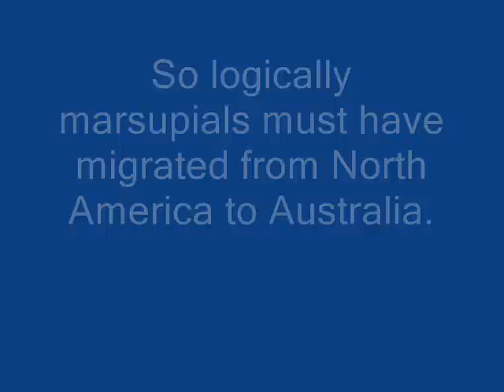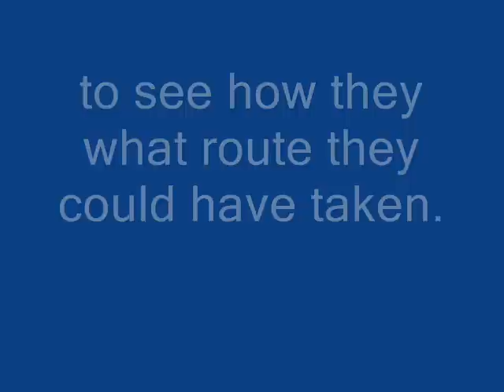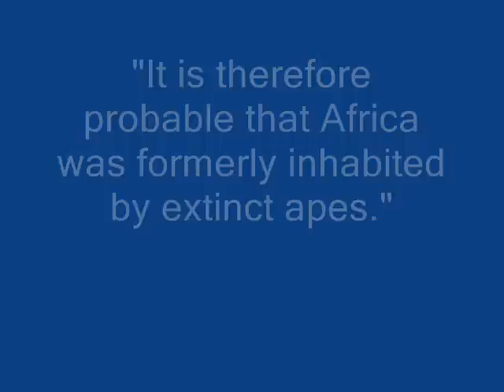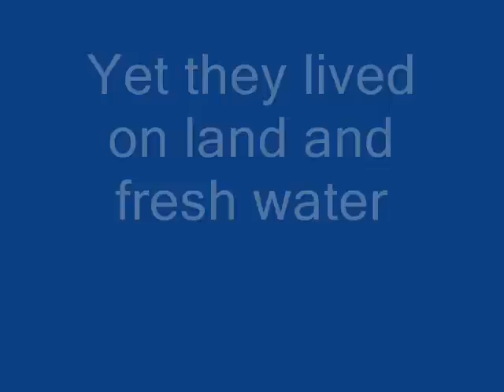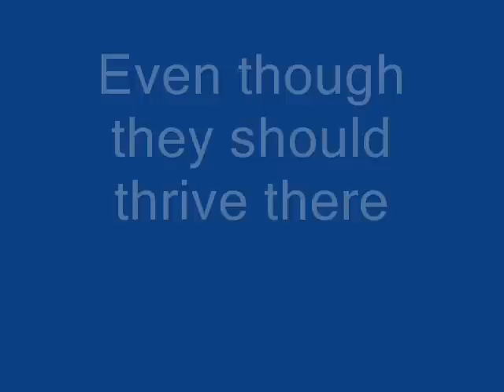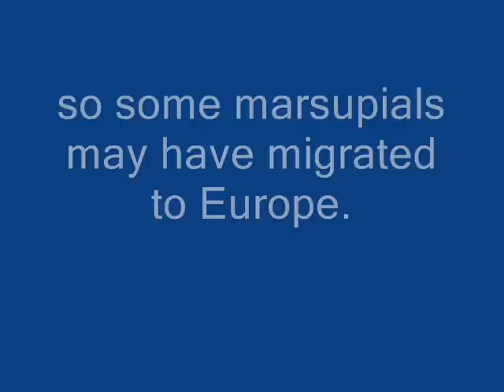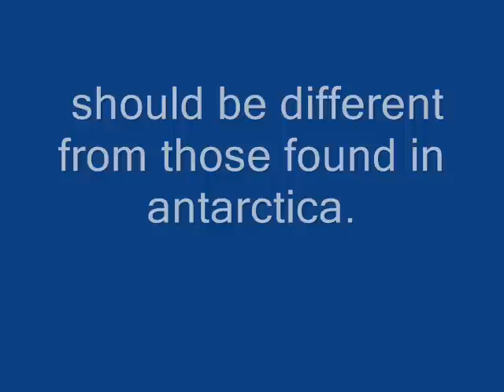Biogeography: Evidence for Evolution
Video 1 (mine)